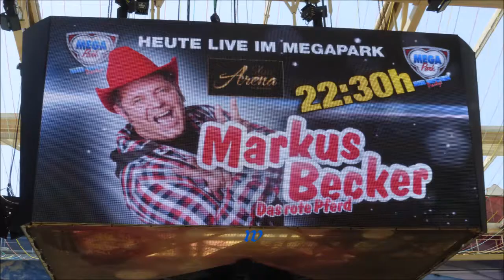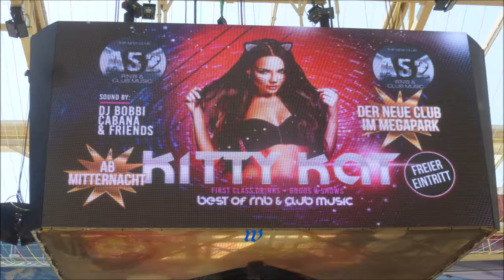338 * Der Sportler * Reisen * Mallorca S'Arenal Ballermann 5 Mega Park 30.05.2018